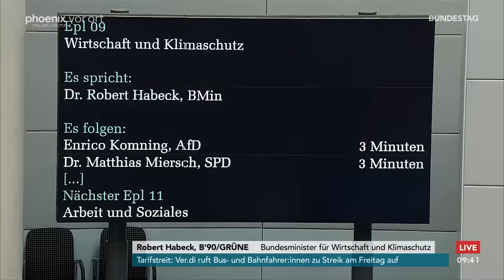Bundestagsdebatte zum Bundeshaushalt 2024 - Einzelplan Wirtschaft und Klimaschutz am 01.02.24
Bundestagsdebatte zum Bundeshaushalt 2024 - Einzelplan Wirtschaft und Klimaschutz mit Reden von:

Andreas Mattfeldt (CDU/CSU)
Felix Banaszak (B90/Grüne)
Wolfgang Wiehle (AfD)
Frank Junge (SPD)
Karsten Klein (FDP)
Julia Klöckner (CDU/CSU)
Robert Habeck (Bundesminister für Wirtschaft und Klimaschutz)
Enrico Komning (AfD)
Matthias Miersch (SPD)
Lukas Köhler (FDP)
Jens Spahn (CDU/CSU)
Ingrid Nestle (B90/Grüne)
Marc Bernhard (AfD)
Verena Hubertz (SPD)
Michael Kruse (FDP)
Andreas Jung (CDU/CSU)
Stefan Schmidt (B90/Grüne)
Pascal Meiser (fraktionslos)
Nina Scheer (SPD)
Hansjörg Durz (CDU/CSU)
Christian Leye (fraktionslos)
Bernd Westphal (SPD)
Joana Cotar (fraktionslos)
Andreas Mehltretter (SPD)
Robert Farle (fraktionslos)
Daniel Rinkert (SPD)